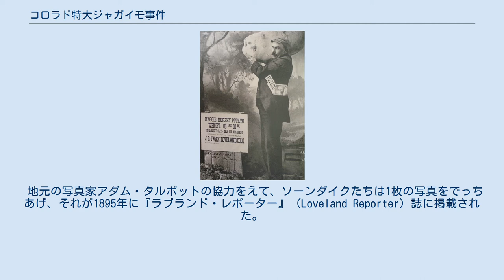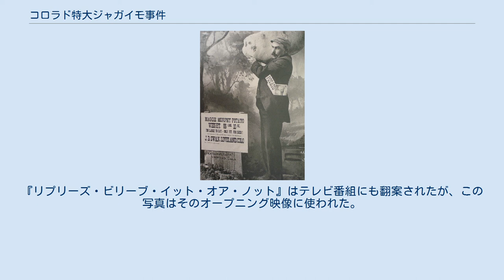コロラド特大ジャガイモ事件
ジョセフ・B・スワンがジャガイモのようなものを担いでいる写真。
看板にあるマギー・マーフィーとはじゃがいもの品種の１つである コロラド特大ジャガイモ事件（コロラドとくだいジャガイモじけん）は、1895年にW・L・ソーンダイクが仕掛けた悪戯のことである。
ソーンダイクは農夫であったジョセフ・B・スワンに巨大なマギー・マーフィー種のジャガイモのようなものを担ぐ格好をさせ、それを写真に撮影した。
この写真は瞬く間にアメリカ全土へ広まり、リプリーズ・ビリーブ・イット・オア・ノットにまで展示された。
 この悪戯はアメリカのコロラド州ラブランドで行われた。
このとき地元新聞の編集主幹だったW・L・ソーンダイクは、来るストリート・フェアの告知をしたいと考えていたが、そのために彼が頼ったのが農夫のジョセフ・スワン (Joseph B. Swan) であった。
スワンは70種類以上の品種のジャガイモを育てたことで有名で、以前にも複数の新聞が彼の農園の作柄のよさを取りあげていた。
 地元の写真家アダム・タルボットの協力をえて、ソーンダイクたちは1枚の写真をでっちあげ、それが1895年に『ラブランド・レポーター』 (Loveland Reporter) 誌に掲載された。
これは重さが86ポンド10オンス（約39.3キログラム）、寸法が2フィート5インチ（約74センチメートル）のジャガイモの収穫、ととれる写真であった。
スワンは誓ってこのジャガイモは自分が育てたものだと語った。
この写真がアメリカ全土に広まるまで時間はかからなかった。
1000人を超える市民がソーンダイク宛てに手紙を送り、特大のジャガイモを育てるためにマギー・ジャガイモのかけらを求めた。
〔ジャガイモの〕種を欲しがる人も当たり前のようにいた。
ソーンダイクは話が自分の手に負えないところまで広がっていることに気づき、この写真がでっちあげによる悪戯であることを認めた。
彼によれば、この偽物のジャガイモはスワンに頼んで木彫りでつくってもらったものだった。
 この写真はさまざまな出版物に掲載され、『サイエンティフィック・アメリカン』や『リプリーズ・ビリーブ・イット・オア・ノット』にも採用された。
その書籍版である『ワールド・オブ・リプリーズ・ビリーブ・イット・オア・ノット』にもあらためて掲載されたが、この写真が悪戯によるものであることには言及がなかった。
『リプリーズ・ビリーブ・イット・オア・ノット』はテレビ番組にも翻案されたが、この写真はそのオープニング映像に使われた。
2012年に、コロラド州出身の劇作家リック・パッドンはこの悪戯を下敷きに2幕ものの戯曲『偉大なるラブランドのじゃがいもジョーク』 (The Great Loveland Potato Hoax) を書いている。